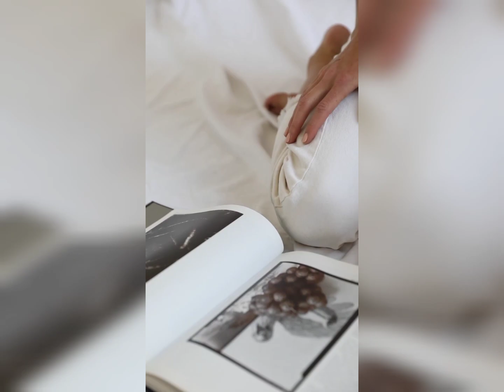Best self investment to make in your 20s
Your 20s are a critical time to lay the foundation for your future and personal growth. Making smart investment choices during this period can set you up for long-term success and stability. In today's video, we'll be discussing best self-investments to make in your 20s

Photo/Videos: Pinterest

Be part of the community and become that confident, radiant girl you have always wanted to be